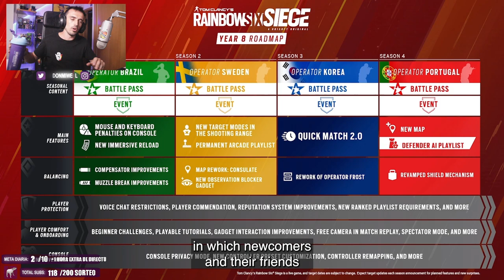NUEVO AGENTE RAM Y NUEVA TEMPORADA| MIWELL